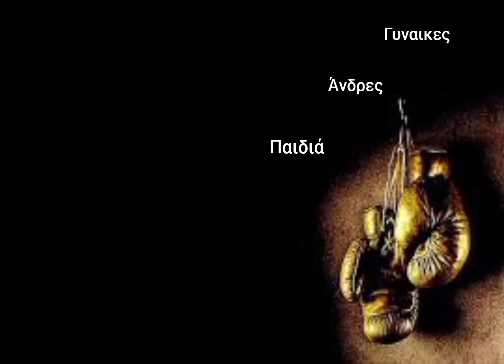kick boxing -mma -krav maga -self defense - fitness & Cross Training